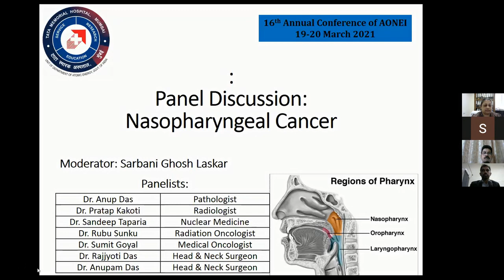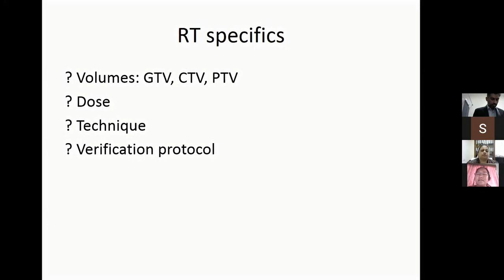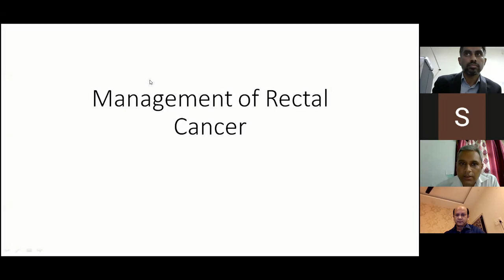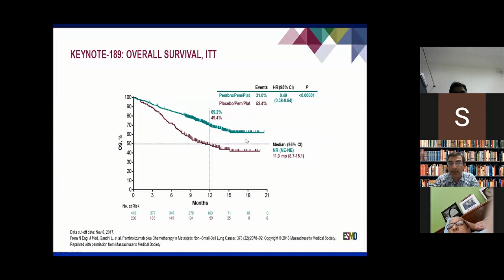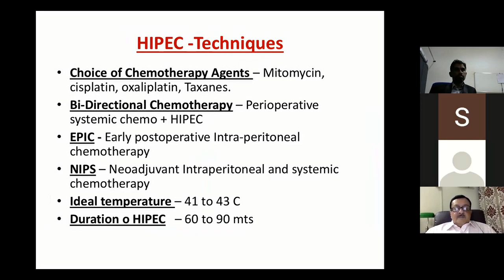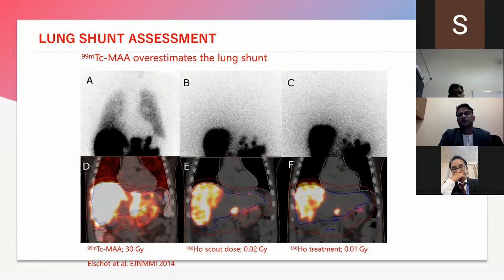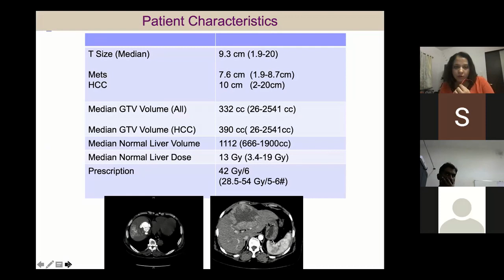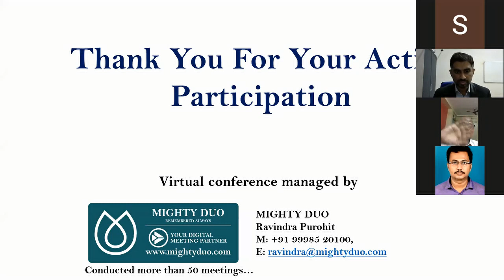Day 2 || 16th Annual Virtual Conference of AONEI || 19-20 March 2021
Organised By:
Association of Oncologists of North East India

Dr. C Bhuyan
AONEI President
Professor(Retd) Medical Oncology/
Consultant, APOLLO HOSPITAL, Guwahati

Dr. Vikas Jagtap
AONEI Secretary
Associate Professor & Head
NEIGRIHMS, Shillong

Managed By:
MIGHTY DUO
Ravindra Purohit